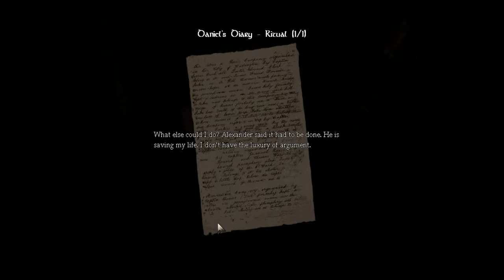Amnesia: The Dark Descent - Hot On Our Trail - Part 12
G'day mates and welcome back to Amnesia: The Dark Descent! In this episode, we discover an unsettling event in the sewers but make our way out of them after an intense chase, leading to a new part of the castle to explore

Awake...
Explore...
Experience...
Survive...

My PC
GPU: GTX 1070 Founder Edition
CPU: Intel i5 4590
RAM: 16 GB 3000 MHz
Motherboard: MSI H97-Gaming 3
Power Supply: EVGA SuperNOVA 750W B2
SSD: 120 GB Samsung 850 Evo
HDD: 2TB Seagate Barracuda

Gaming Peripherals
Keyboard: Razer BlackWidow Ultimate 2016
Mouse: Tt eSPORTS Talon Blu
Monitor 1: Acer Predator XB241H
Monitor 2: Samsung S23C350

Audio Gear
Audio Interface: Behringer U-Phoria UMC22
Headphones: BeyerDynamic DT 990's Premium 32 ohm
Microphone: Behringer Ultravoice XM8500
Microphone Stand: Neewer Scissor Arm Stand
Pop Filter: Neewer Metal Windscreen
XLR Cable: UXL-1 Deluxe Microphone Cable

Steering Wheel: Porsche 911 GT2
Pedals: Thrustmaster T3PA Pro w/ Brake Pedal Add-on
Shifter: Thrustmaster TH8A Gearbox Shifter